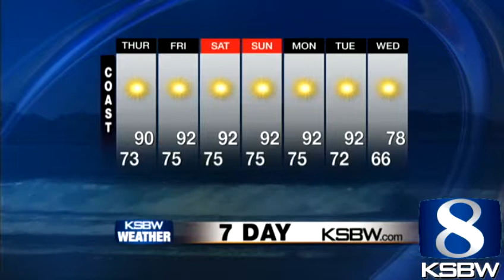Get Your Thursday KSBW Weather Forecast 6.27.13